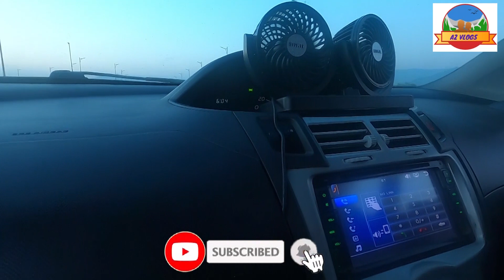سوات کا خوبصورت موٹر وے دیکھ کے حیرت سے آنکھیں کھل گئیں| کیا یہ میرا پاکستان ہے| Amna Zubair Vlogs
Assalam-o-Alaikum
Wellcome to my channel "Amna zubair vlogs".
Sawat Moterway kay khobsorat nazary